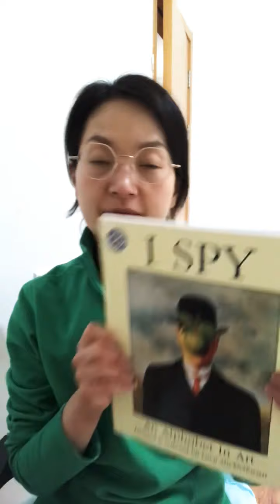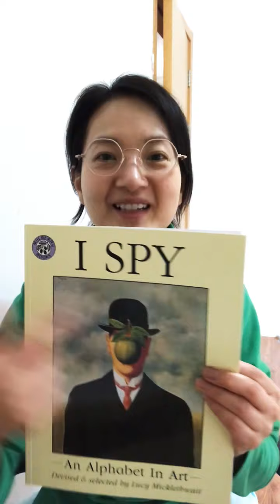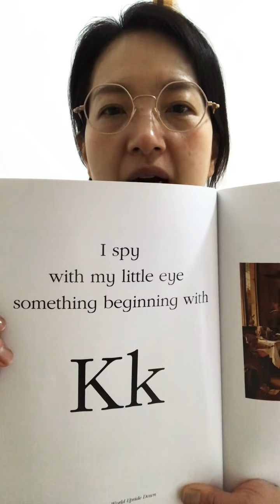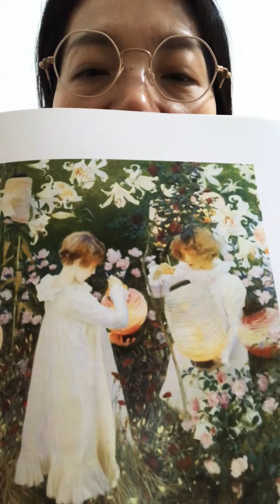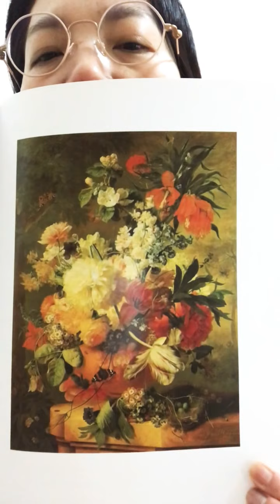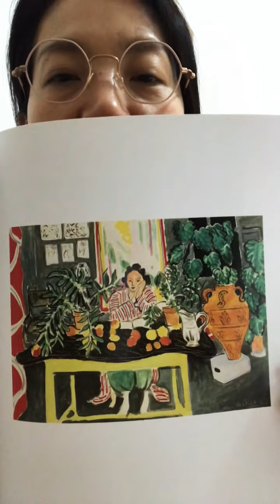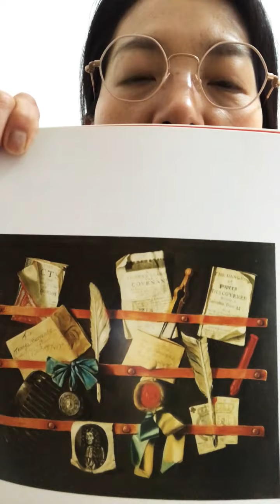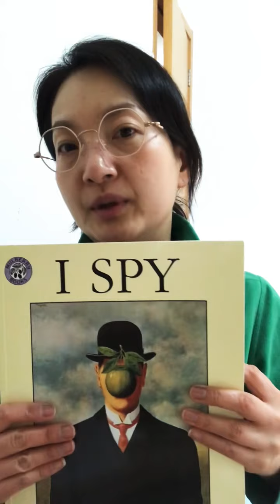Grade 1. Art lesson Apr.13-17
I Spy book for finding words in classic paintings